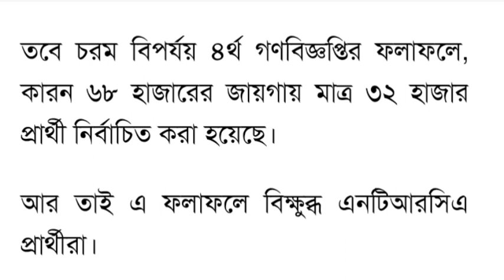৪র্থ গণবিজ্ঞপ্তির রেজাল্টে বিক্ষুব্ধ প্রার্থীরা, ৬৮ হাজারের জায়গায় ৩২ হাজার পাশ করানো হলো~NTRCA News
৪র্থ গণবিজ্ঞপ্তির রেজাল্টে বিক্ষুব্ধ প্রার্থীরা, ৬৮ হাজারের জায়গায় ৩২ হাজার পাশ করানো হলো~NTRCA News